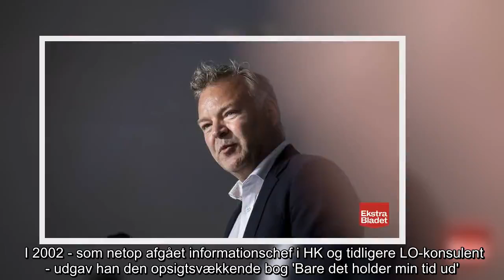✅ Interne mails: Fyret fagboss mobbede tillidsfolk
✍  Ved du noget, så tip os enten på sms/mms: 1224 (almindelige takst) eller på mail:  De valgte tillidsfolk i Akademikernes A-kasse havde ’en byld i røven’, og de var ’mistillidsrepræsentanter’ ifølge den nyligt fyrede direktør, Michael Valentin.  Beskyldningerne fremgår af interne mails, som Ekstra Bladet har set, og er en del af en betændt sag fra Danmarks største a-kasse, der nu undersøges af en advokat.  Dansk Magisterforening har de seneste to år løbende været involveret i det belastede arbejdsmiljø i Akademikernes A-kasse.  - Michael Valentin havde en fjendtlig indstilling over for de tillidsvalgte i Akademikernes A-kasse, siger Per Alm, forhandlingskonsulent i Dansk Magisterforening.  - Det kom blandt andet til udtryk gennem en chikanerende opførsel, mobning og forsøg på ekskludering af de pågældende medarbejdere, fortæller konsulenten.   Tilspidset situationLandets største a-kasse skjuler stadig sandheden om topchefens pludselige fyring 27. september. Men nu kan Ekstr ...